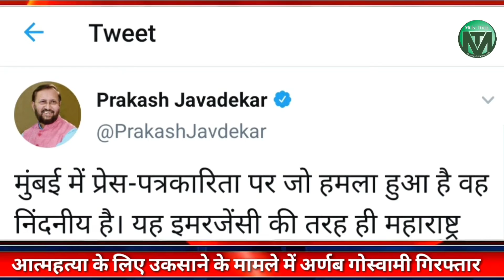Republic TV के एडिटर-इन चीफ अर्नब गोस्वामी गिरफ्तार, जानें पूरा मामला...